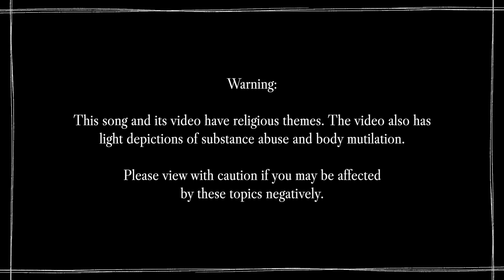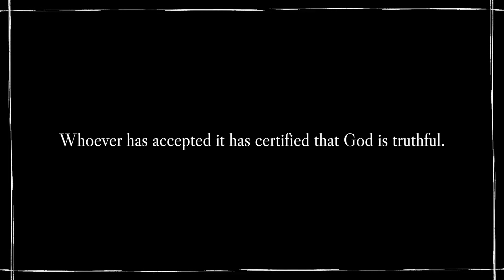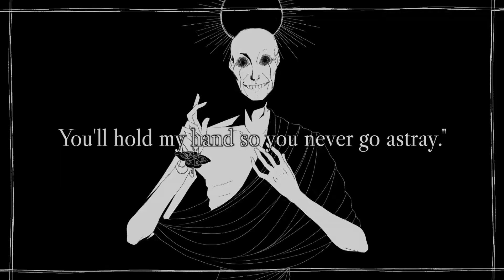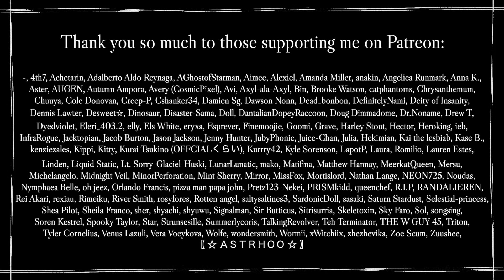【CV-C】Honey I'm Home Ft. REI ERUPTION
This song is SOOO good! I love Ghost normally but this one is exceptionally good

Also I'm really happy I get to show off my boy. He got an upgraded VB and I'm really proud of it. Male vocals are pretty hard for me.

Ust: Versailles
Original: Ghost
Conversion: Yin-P

TREi and TEAM-SHIZUN are managed by Evillivy.